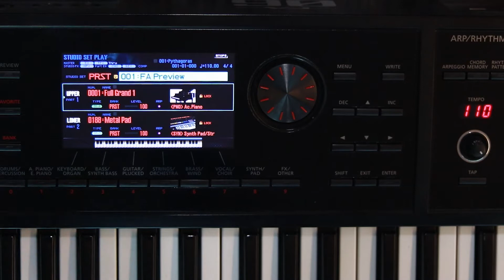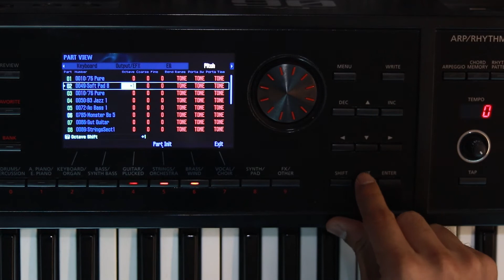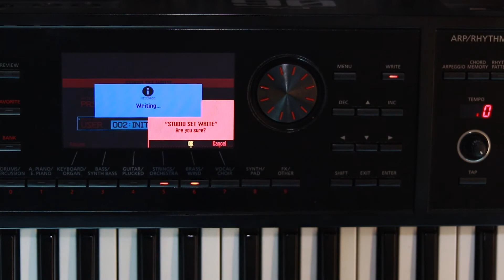แนะนำวิธีการใช้โหมด Dual ในคีย์บอร์ด Roland FA06